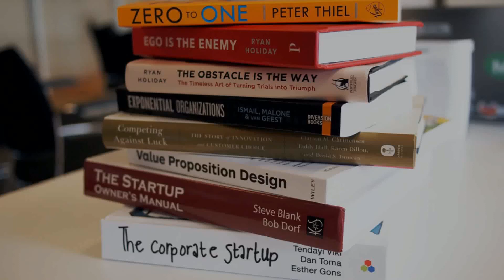UGC-NET 2023 Exam Delayed Due to Covid? | Important Update | Be Prepare for UGC-NET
beprepareforugcnet